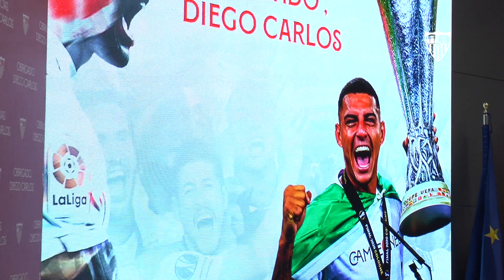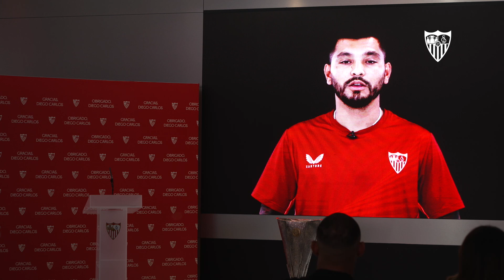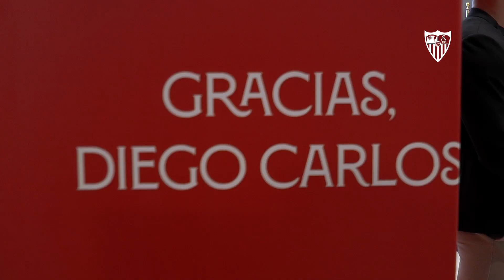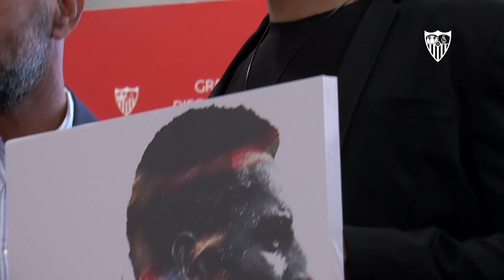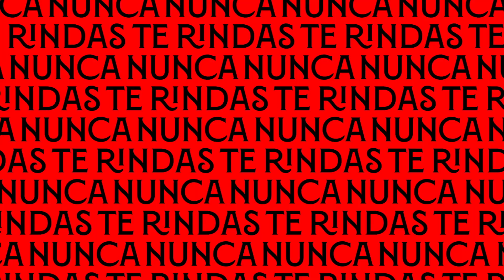Acto de homenaje y despedida a Diego Carlos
Diego Carlos, que cerró su salida al Aston Villa a principios de este verano, ha tenido la oportunidad de decir adiós en su casa, en el templo sevillista que le ha visto defender el escudo durante tres temporadas como un titán desde el eje de la zaga.